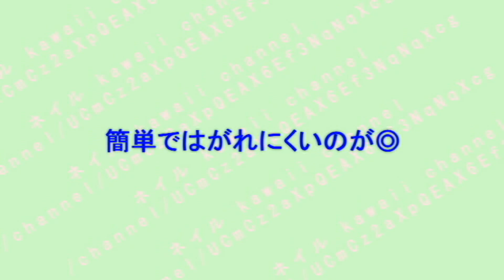【ネイル】ティッシュだけで出来るネイルが簡単♪～Only it can easily nail tissue.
これは爪に直接描くよりも簡単にできますね♡
最初に始めた方である歌手のaikoさんがやっていた方法です♪
それを見た人たちが真似してアレンジしたら、みんなかわいくて、おしゃれ♡

是非、簡単なのでやってみてください♪

1.ティッシュで出来る♪
2.aikoさんがやっていた方法です♡
3.簡単なのにはがれにくいのがいい！
4.こんなグラデもティッシュで簡単です♪
5.長さ出しもティッシュで簡単という手軽さ♡
6.割れた爪の応急処置にも適しています！